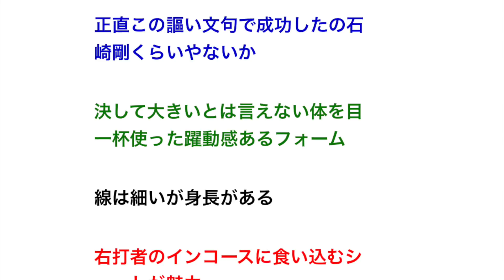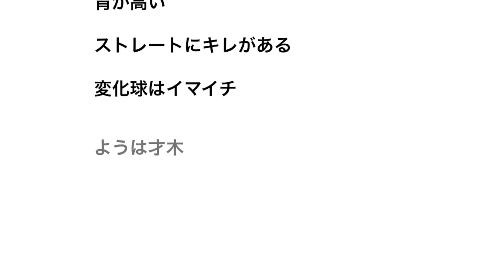高卒ドラ3 最速147km右腕 特徴は？